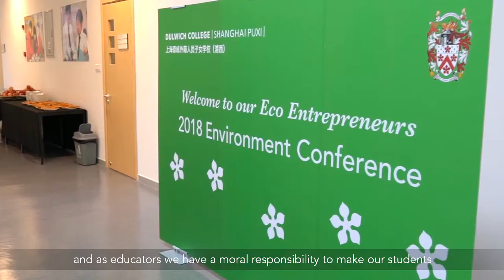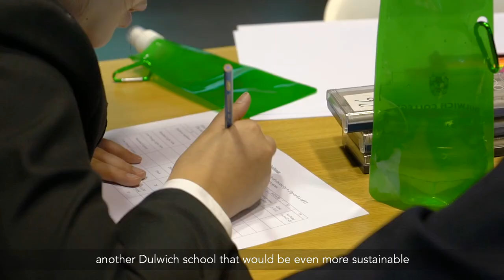Environment Conference at Dulwich College Shanghai Puxi